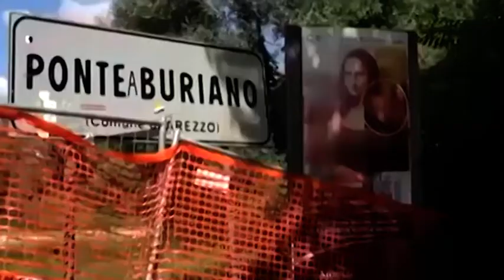Ponte Buriano, ci siamo: ok del Ministero alla partenza dei lavori